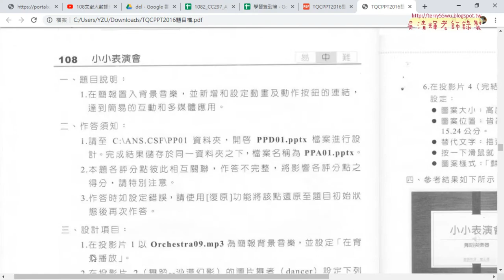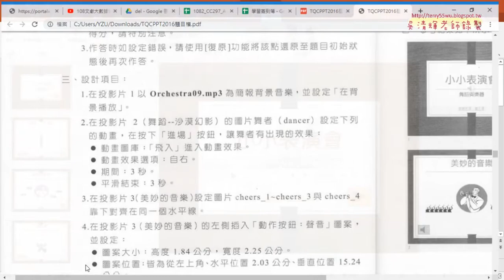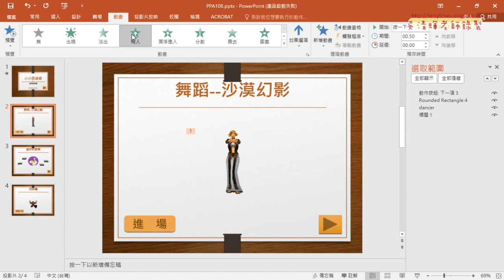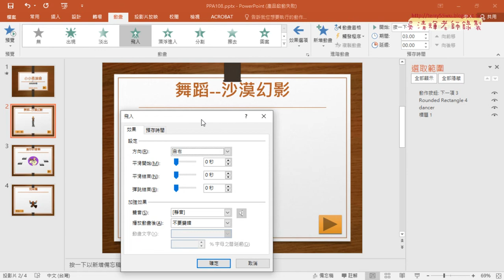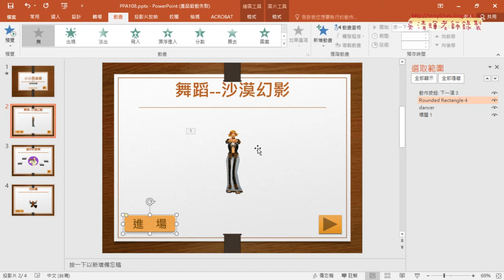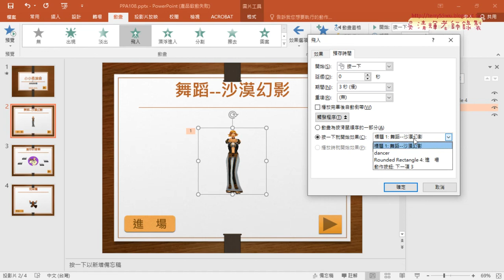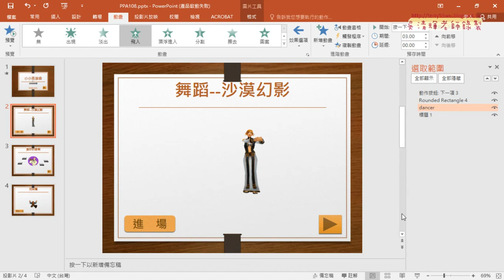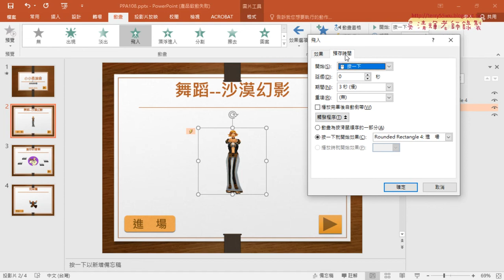01 108小小表演會1和2背景音樂與動畫